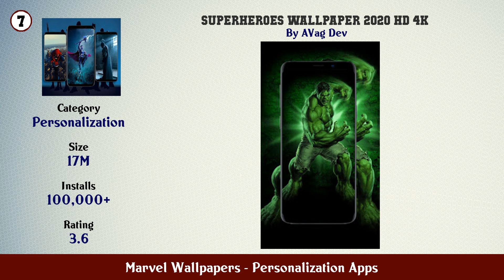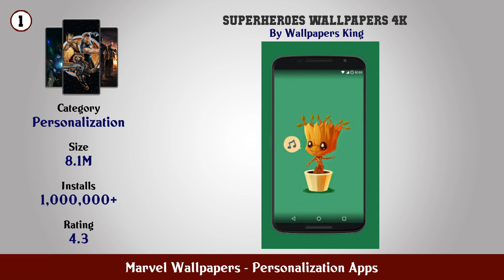Top 10 Marvel Wallpapers Android Apps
In this video we have listed Top Marvel Wallpapers Android Apps. This video is for information and reference purpose only.